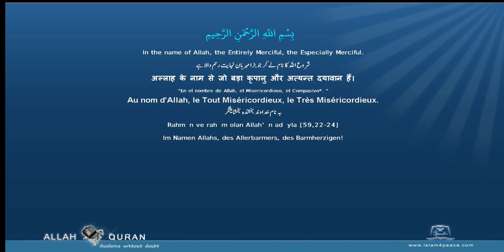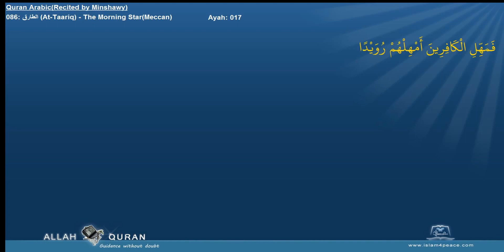At Tariq Surah 86 By Sheikh Muhammad Siddiq Al Minshawi